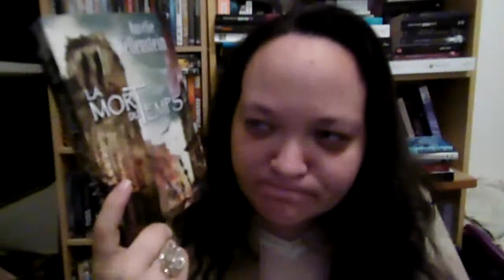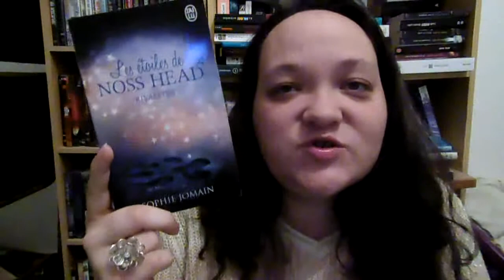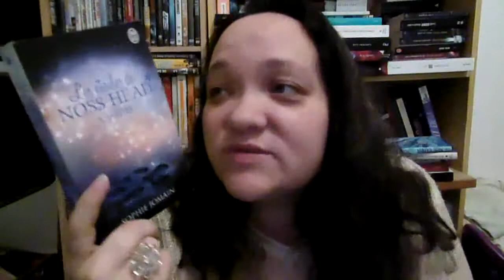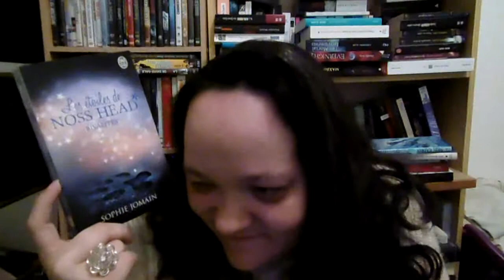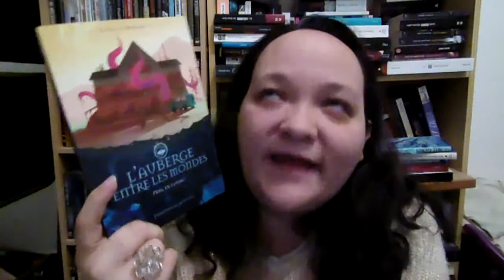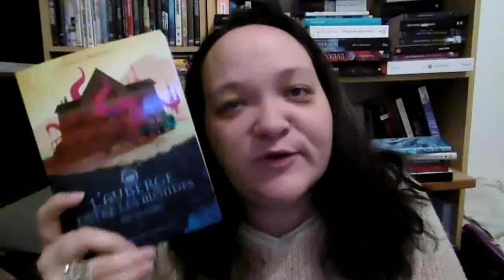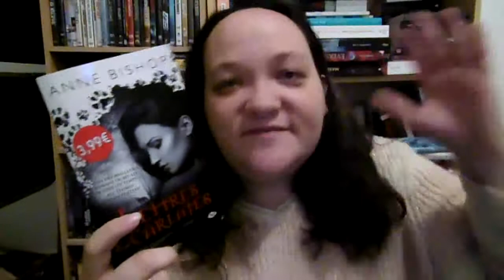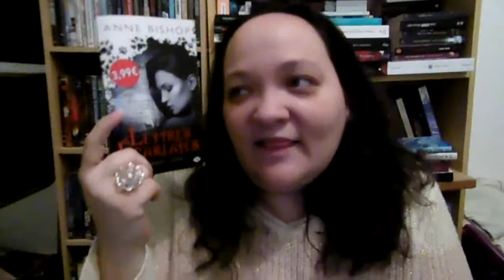[AVIS] Point lecture #16 : De la grosse déception au coup de coeur